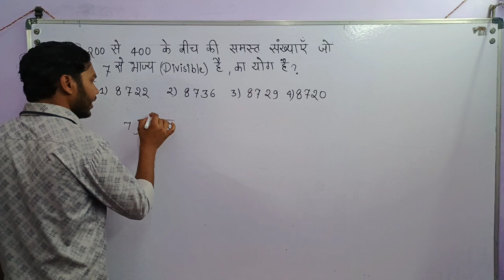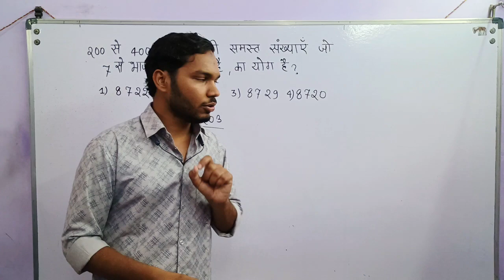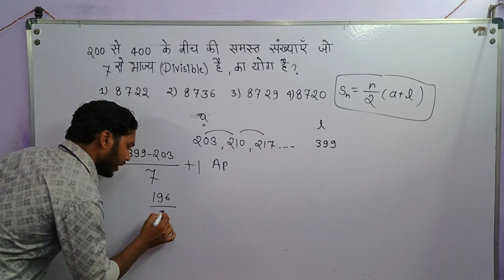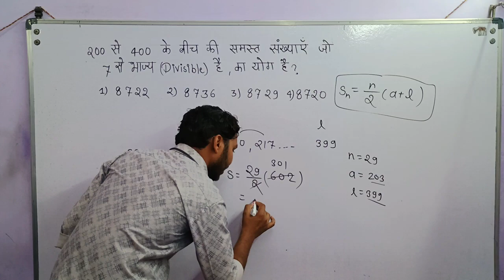number system ka question jo AP se solve hota hai